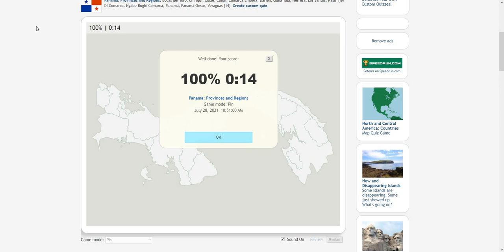Seterra - Panama: Provinces and Regions in 0:14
Naso Tjër Di bad